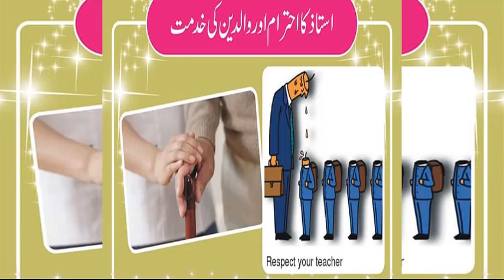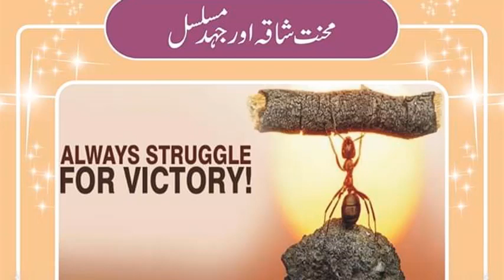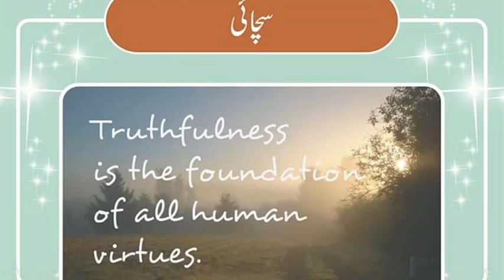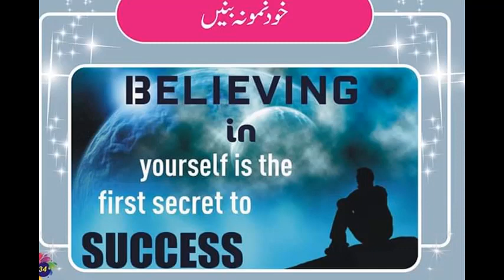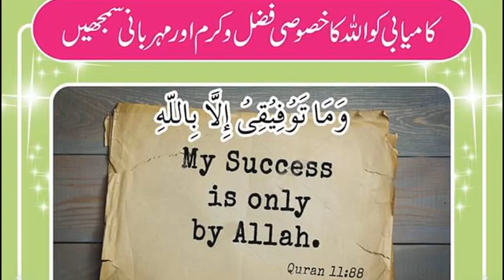key to success in life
Friends Key to success in life is the last part of success series.